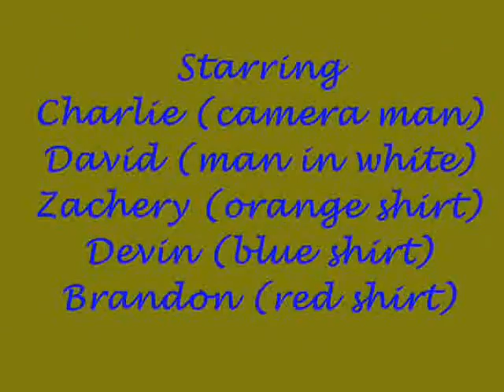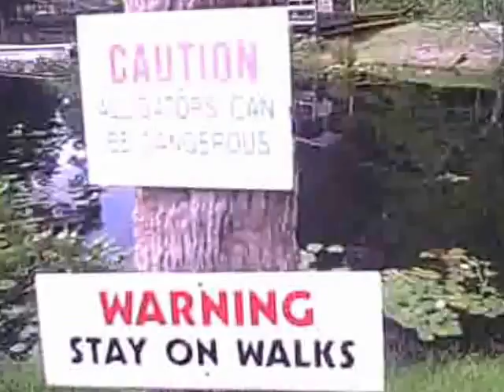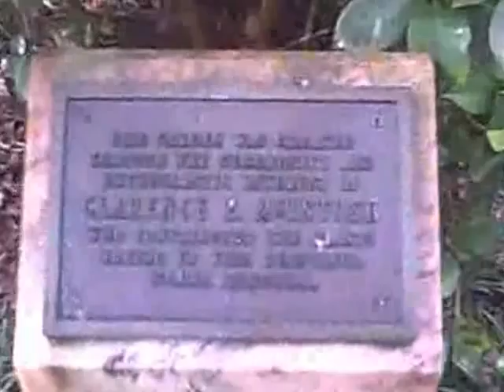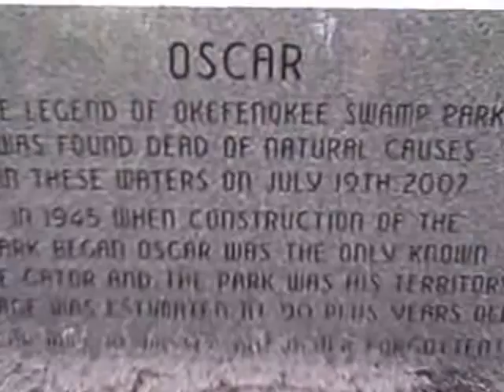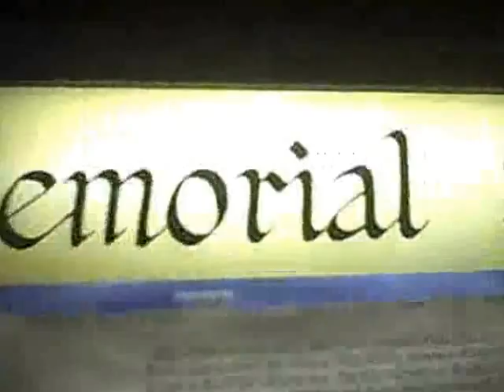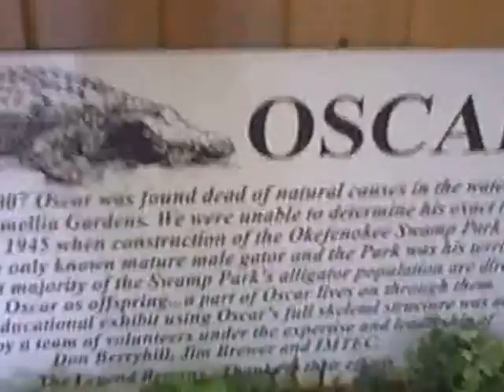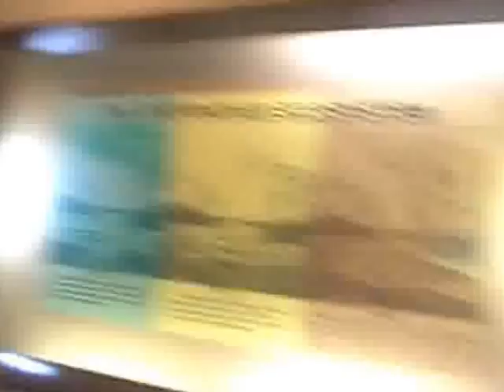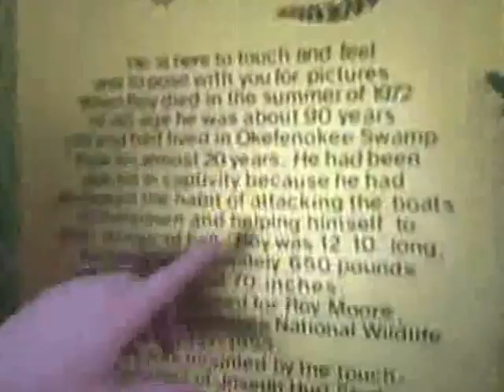Okefenokee Swamp Park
Me, my brother David & his three kids Zachery, Devin & Brandon at the Okefenokee Swamp Park on July 4 2013. I meant to upload it that very night but I got distracted so here it is. A small taste of Southern Georgia that is the Okefenokee Swamp Park. or google. I apologize if the video is shaky but I was trying to get as much footage as I could before my batteries died. PLEASE T^T